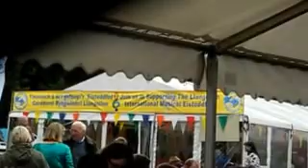Llangollen Eisteddfod 2015 clip of Choirs of the World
Choirs of the World Saturday Evening in the wafting perfumes of millions of flowers in the huge marquee tent of Eisteddfod Llangollen Music and Dance Festival 2015 july